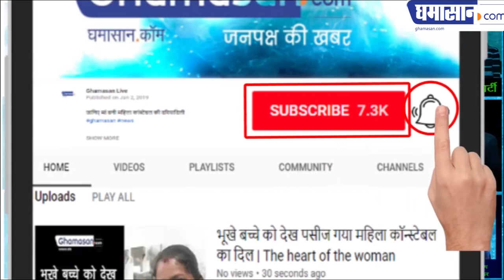LATEST_NEWS : What the Beautiful Himanshi Chawla Said to the Chief Minister